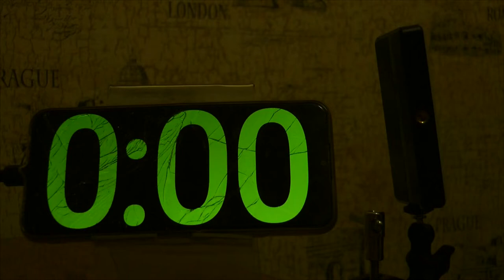Тест LED видеосвета со встроенным аккумулятором ST-120 с Алиэкспресс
Недавно получил вот этот вот свет для видеосъёмки
И решил проверить - сколько времени он будет светить непрерывно на максимальной мощности.

Показания индикатора заряда:
00:01 - 3/4 - практически сразу
00:07 - 2/4 на 42 минуте
00:11 - 1/4 через 1 час 17 минут
00:22 - Замигал через 2 часа 25 минут
00:24 - Вырубился через 2 часа 34 минуты

Очень даже хороший результат